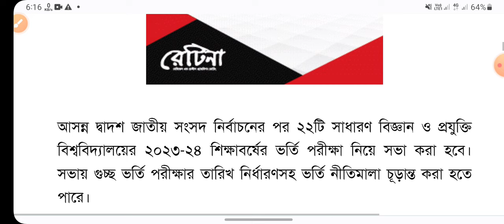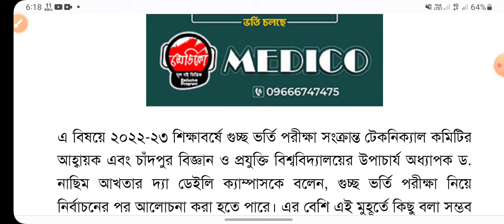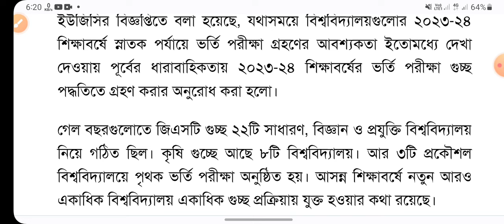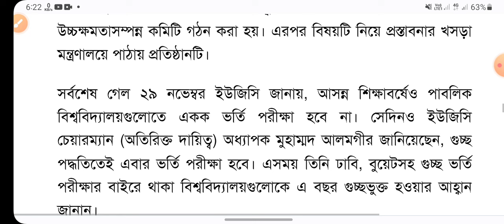GST last update 2024,GST admission update 2024,গুচ্ছ আপডেট ২০২৪,গুচ্ছ সর্বশেষ আপডেট ২০২৪,৩১-১২-২০২৩